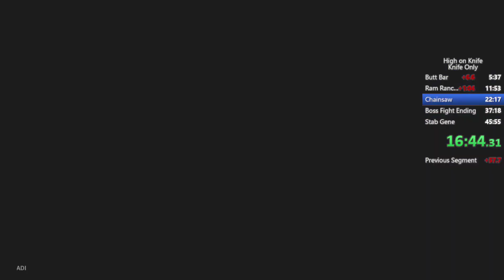HIGH ON KNIFE! KNIFE ONLY Speedrun World Record 🏆 (Xbox Series X)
People were asking for this run so here it is, not super clean but a run none the less, i Figured i would do it since i made the first one. this was fun and there was an update few days ago so i think some stuff has changed Can You Find what it is?